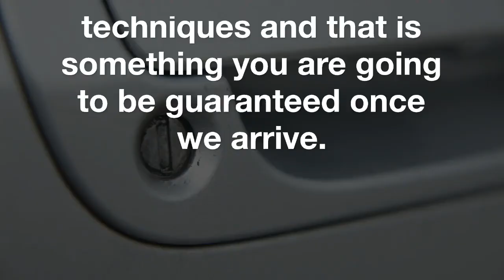Sachse locksmith - Car Key Duplication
We perform all types of Sachse locksmith services.
Call Car Key Duplication today!